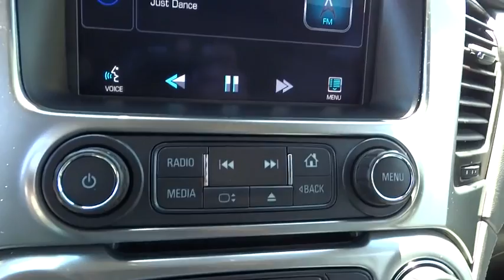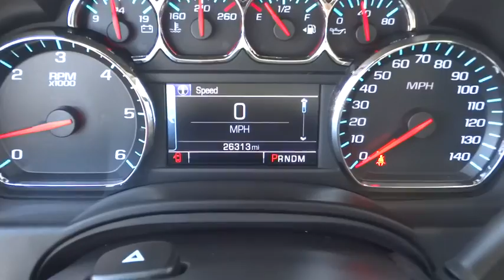2015 Chevrolet Tahoe Atlanta, Duluth, Buford, Roswell, Marietta, GA 224630WP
2015 Chevrolet Tahoe

Cherokee Chrysler
200 Liberty BLVD